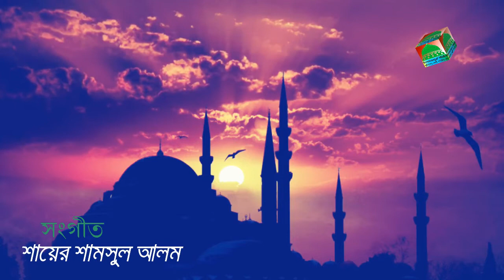কান্দাইওনা ও নবীজি বুকে নাও আমায় || Kandaiona O Nobiji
কান্দাইওনা ও নবীজি বুকে নাও আমায় গজল Kandaiona O Nobiji

Kandaiona o nobiji buke naw amay islamic old new song
bangla islamic old gojol